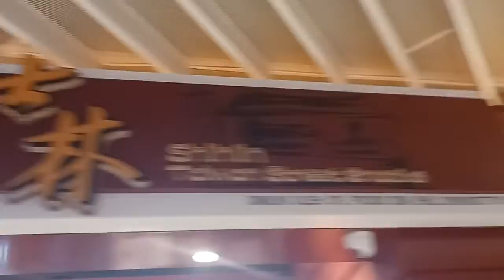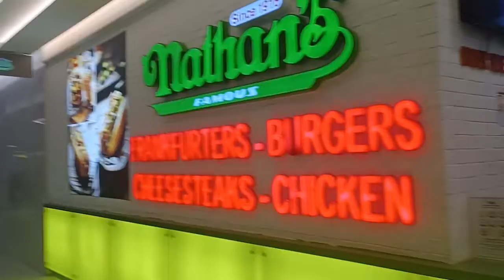SURIA KLCC 15